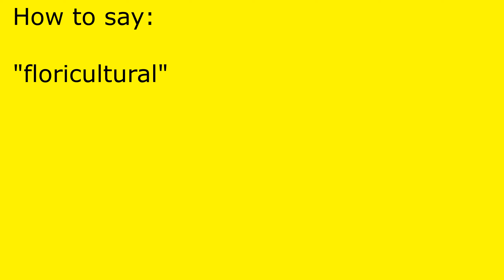How to pronounce floricultural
floricultural pronunciation.